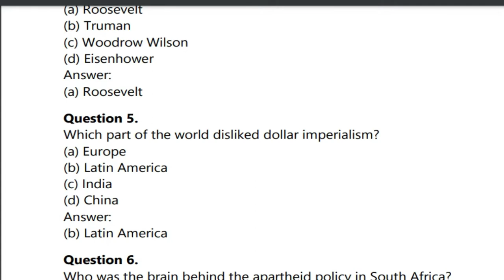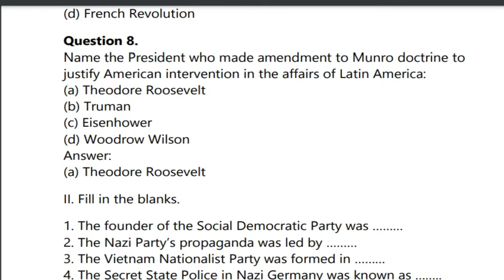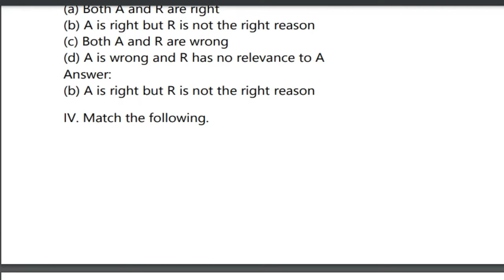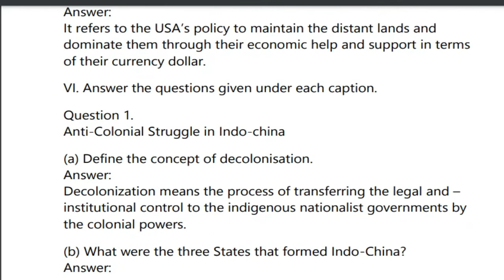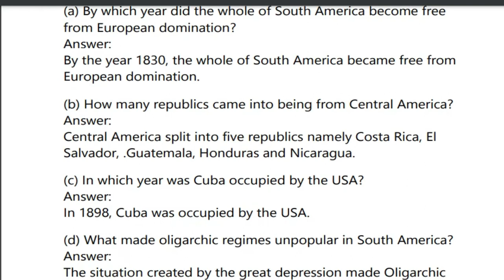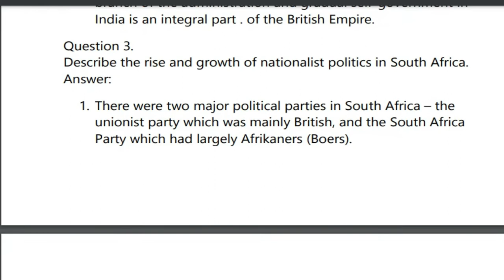10th Social Chapter - 2 History The World Between Two World Wars BOOK BACK QUESTIONS AND ANSWERS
10th Social  Chapter - 2 History The World Between Two World Wars BOOK BACK QUESTIONS AND ANSWERS